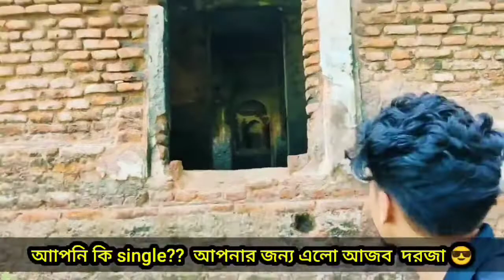আপনি কি Singale?? | আপনার জন্য এলো আজব জাদু দরজা 🤣 | Wait For End 🤣